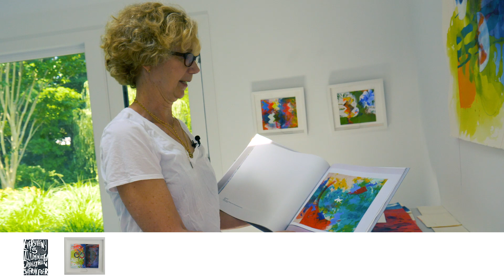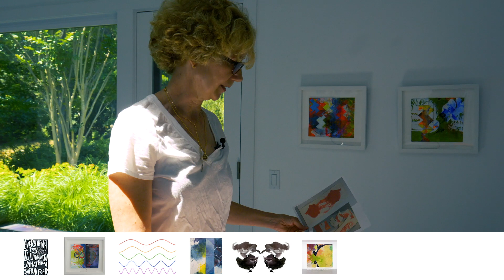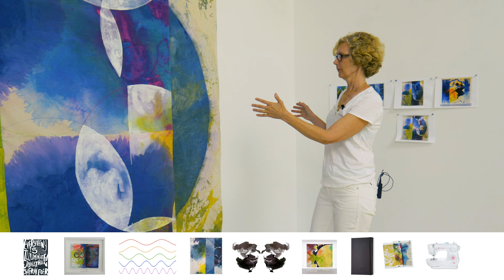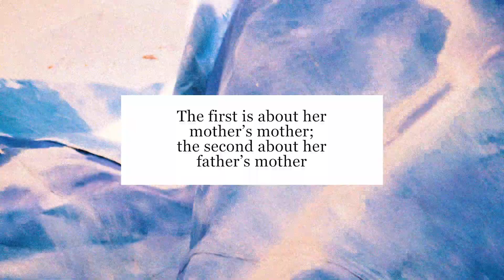anne sherwood pundyk, painter | people making cool things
Anne Sherwood Pundyk is an artist and writer who I've had the pleasure of knowing for a good handful of years, and over that period of time her aesthetic and approach has changed in fascinating ways. I spoke with her in her North Fork painting studio about what goes into her paintings, especially the large-scale unstretched canvases she has been splashing with vibrant color, breaking down, and resewing with other works, as well as her "Tales," which recount stories from her family's past in written fable form. In this video, she shares her process for painting and writing, breaking down and rebuilding the narratives of her life, and occupying space as a woman, a daughter, a mother, and an artist. I hope you find it as fascinating as I did to hear!!

I am Molly Mary O'Brien, a videographer in Brooklyn. I like making short films about people making cool things — subscribe to this channel for more videos like this one, and if you are a person making a cool thing, please get in touch! My email is in the channel About section.